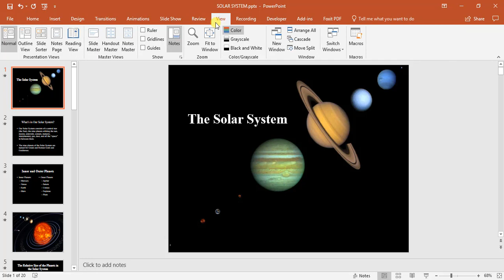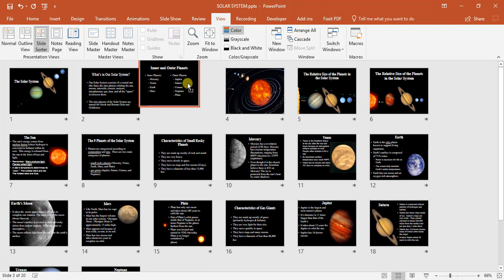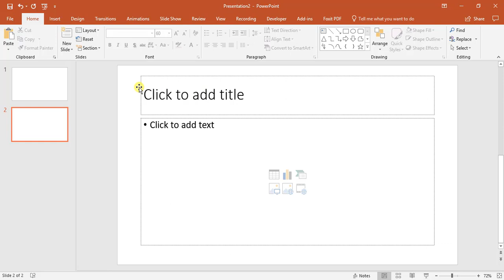2 - Changing Views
Here we look at changing the various views in PowerPoint